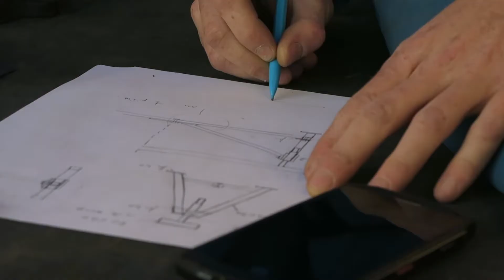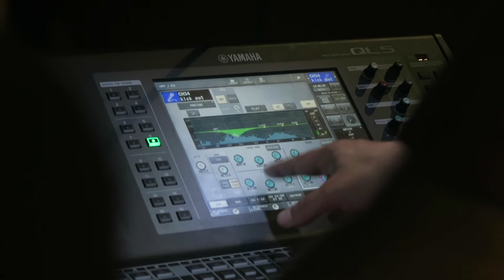Formation RTSV : Régisseur de Tournée LUMIERE / SON / VIDEO / DECOR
NOUVEAU PARCOURS QUALIFIANT :
"REGISSEUR DE TOURNEE DU SPECTACLE VIVANT"
En partenariat avec une compagnie de théâtre, la nouvelle formation RTSV propose un parcours d'apprentissage inédit avec la mise en oeuvre d'une création artistique puis sa diffusion en tournée.
Les participants se professionnaliseront à la régie dans les domaines de la lumière, du son, de la vidéo et du décor.
Programmée du 15 Février au 4 Juin 2021, la formation dure 560h dont 210h de création et de tournée.
Montage, prise de vue et bande son : Cyril Enjalbert